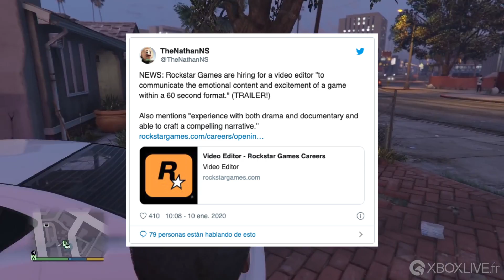BOMBA! GTA 6 pode SER LANÇADO em 2020 para XBOX ONE e SERIES X e TRAILER em BREVE!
Quem diria GTA V entrar logo no começo do ano no GAME PASS e agora a possibilidade de GTA 6 ser LANÇADO ainda este ano de 2020 para o nosso querido XBOX ONE e XBOX SERIES X, SENSACIONAL, um dos jogos mais aguardados sendo lançado em época de transição de geração e ainda pode ter TRAILER em BREVE! Saiba as razões para este lançamento aguardado no seu MAIS XBOX!

CUPOM: MAISXBOX

Então vem jogar com a gente:
Gamertag: DinhoPlayer